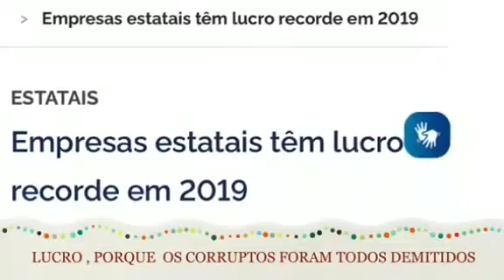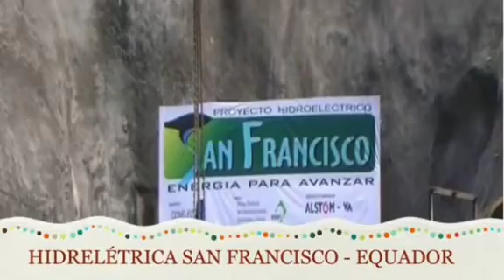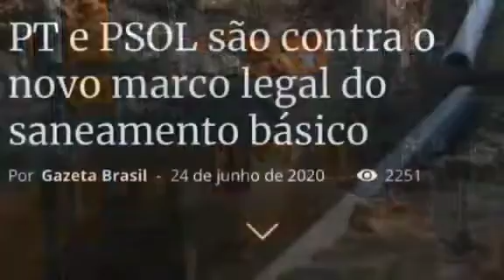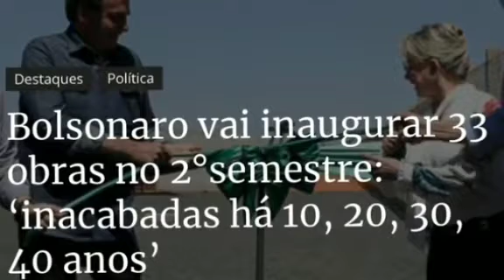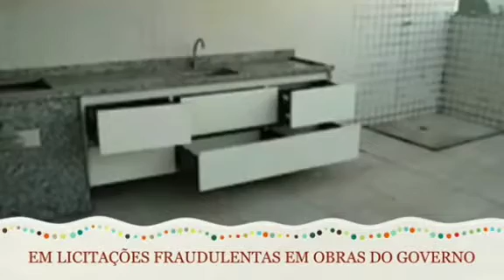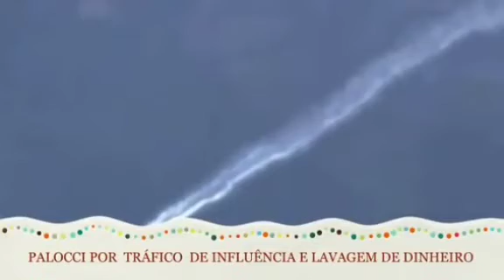Uma mensagem dos brasileiros para o mundo